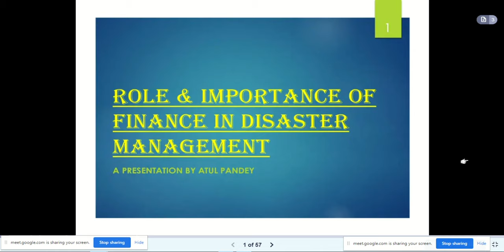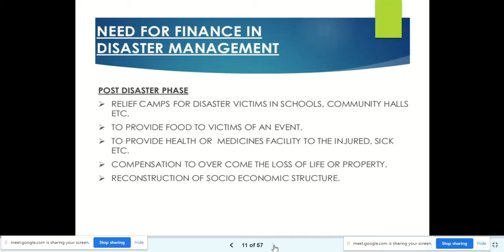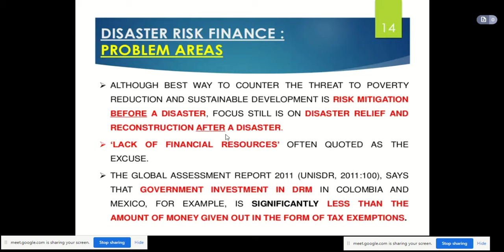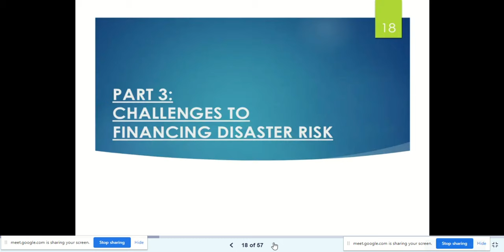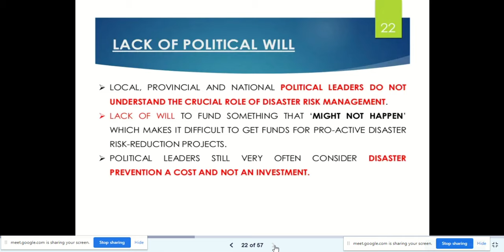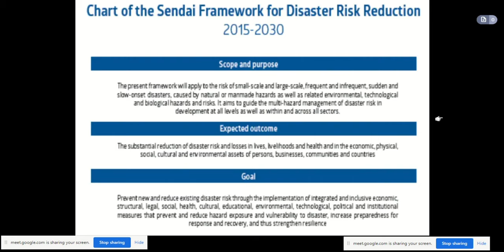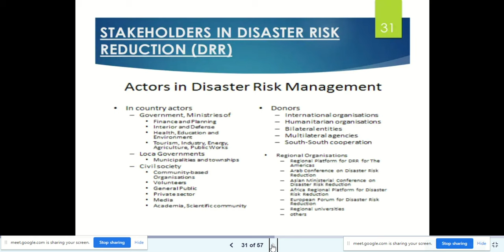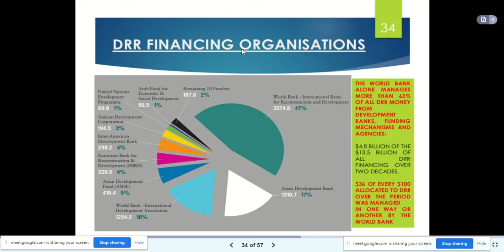Role and Importance of Finance in Disaster Management- Part 1